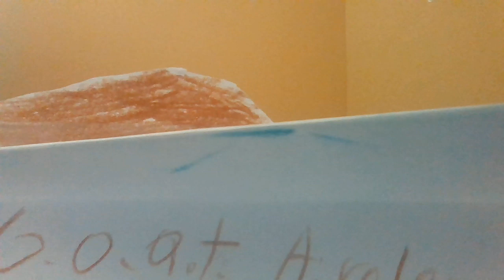Goat attack missile takes down sheep shed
This particular model is a S55 Sheep Slicer and is used for the goat military in the ongoing goat vs sheep war video explaining goat vs sheep war